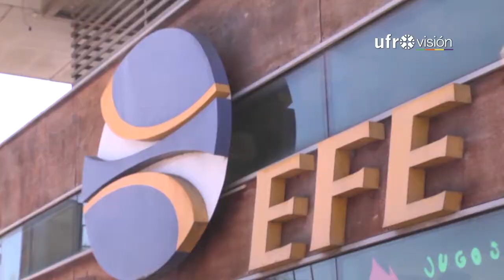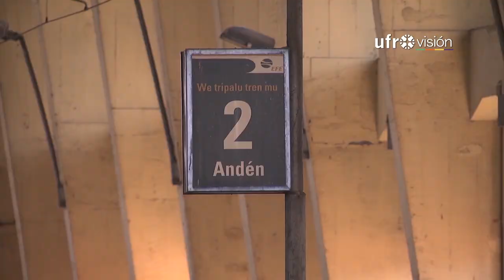Temuco y Padre Las Casas contarán con un servicio de tren que unirá ambas comunas | UFROVISIÓN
Una interesante propuesta, para descongestionar las vías que unen Temuco y Padre Las Casas, se desarrollará a corto plazo. Un servicio de tren constante, que podría unir ambas comunas, y que sería una solución clave para reducir los tiempos de viaje. El proyecto necesitan $100 millones para habilitar andenes e infraestructura necesaria